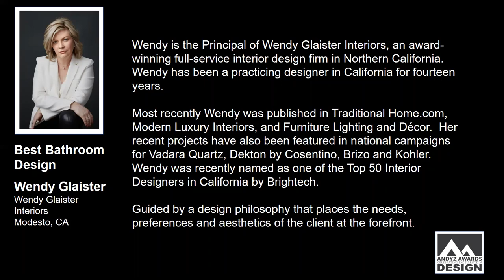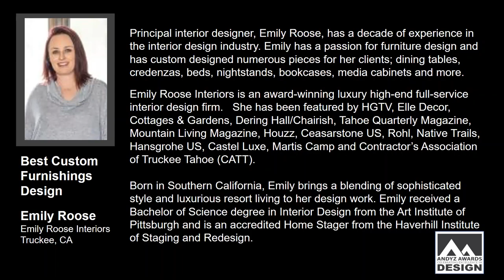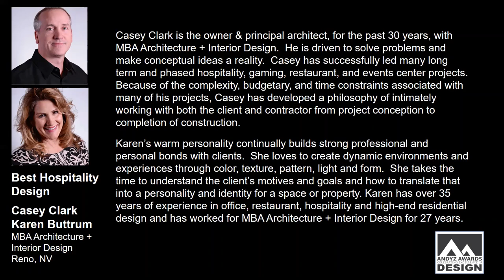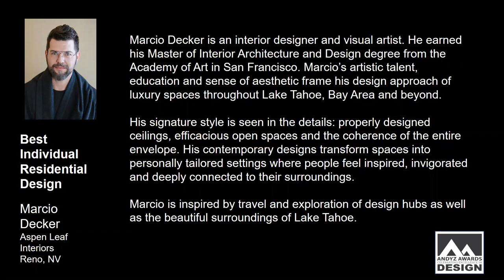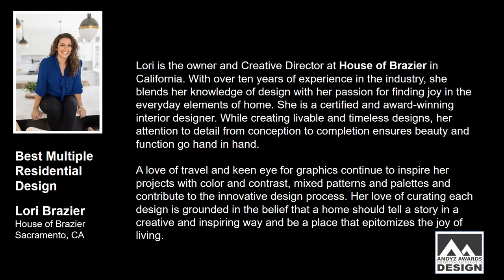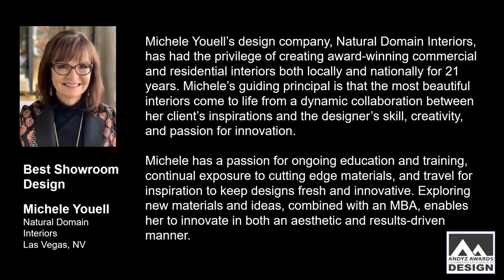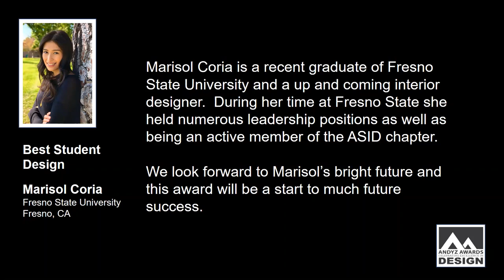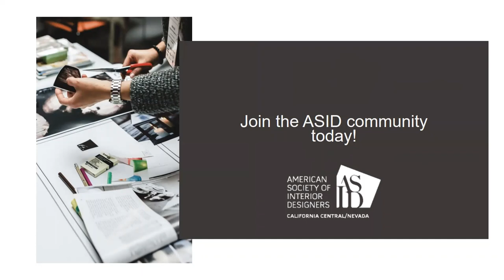2020 ANDYZ Awards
Celebrate the year's best design projects during the 2020 ANDYZ Awards. Traditionally held during Summer Las Vegas Market, this year's virtual presentation will recognize exceptional interior design across 10 different residential, contract and student categories. During market, the 10 honorees will have their projects featured in the Kitchen & Bath Resource Center, A110. Breegan Jane, a designer, entrepreneur, lifestyle expert and philanthropist in Los Angeles and founder of Breegan Jane Interior Design, has been secured as the MC and will be presenting the Awards. Presented by Las Vegas Design Center and the California Central/Nevada Chapter of ASID || For more information about Las Vegas Market